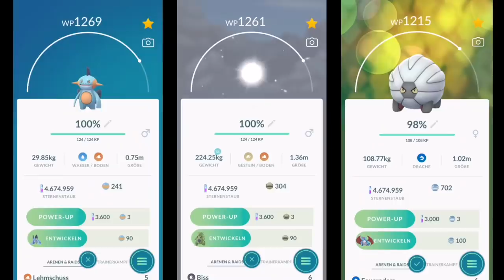Das ULTIMATIVE Community Day Wochenende 2019!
euda das grosse Community Day Wochenende!
mein Ziel? 100er Kindwurm!
wie lief es bei euch?
wie viele Shiny habt ihr bekommen?